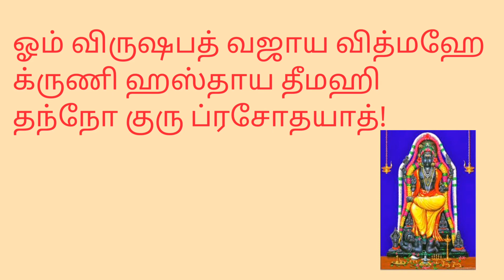Guru Baghavan Gayathri Mantra! குரு பகவான் காயத்ரி மந்திரம்!